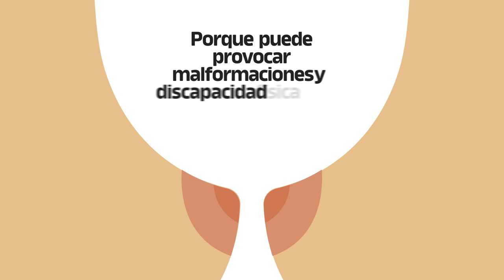Semana Provincial de la Prevención del Consumo de Drogas - Alcohol en embarazo y lactancia